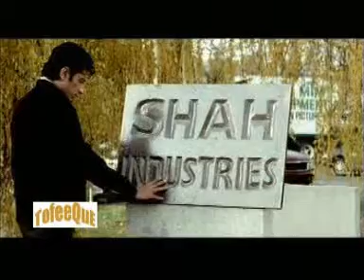Tohnjo Washri Wajan.Tofeeque Ali Junejo Mob:No...0345.8823026